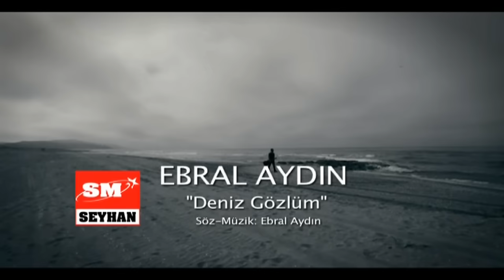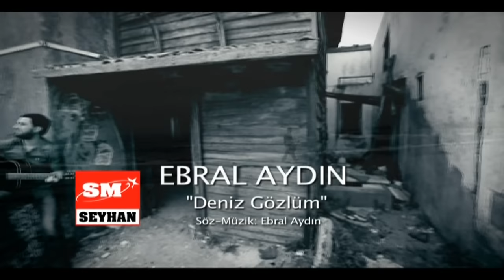Ebral Aydın - Deniz Gözlüm